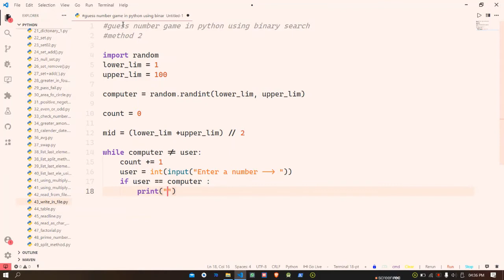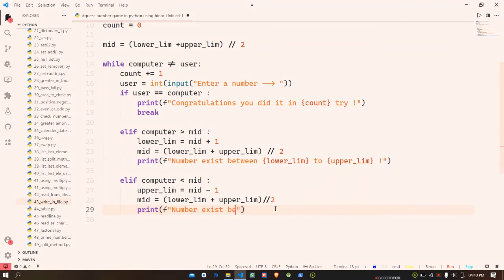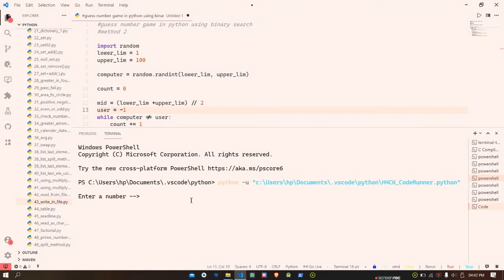Guess Number In Python Using Binary Search | Method_2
guess number game in python using binary search